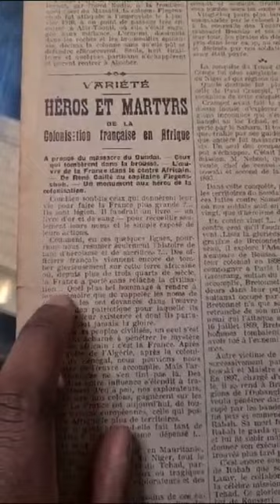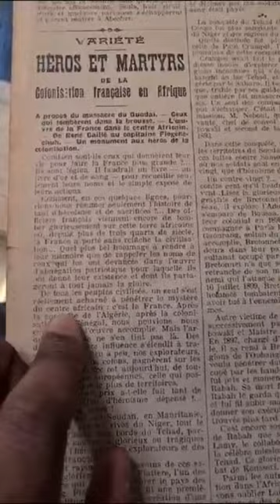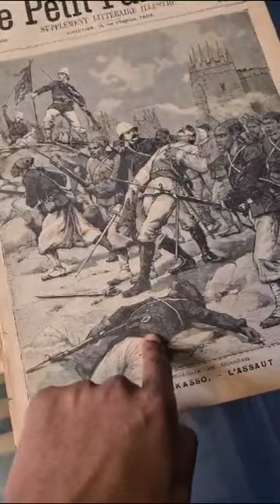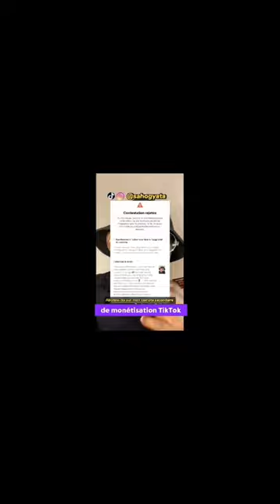les tirailleurs Sénégalais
Essaie le logiciel de montage vidéo gratuit CapCut pour créer des vidéos !